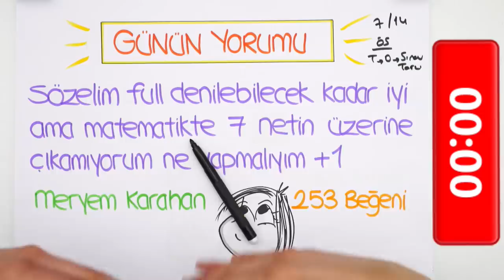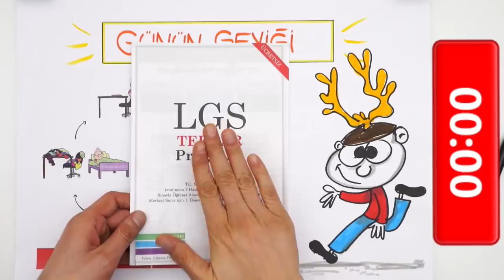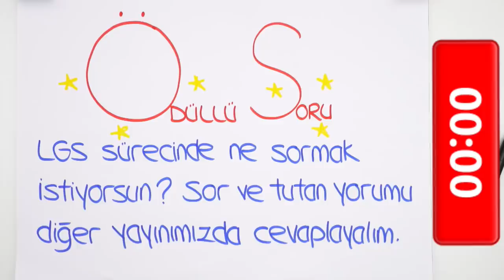LGS'ye Son 133 Gün! ⏳